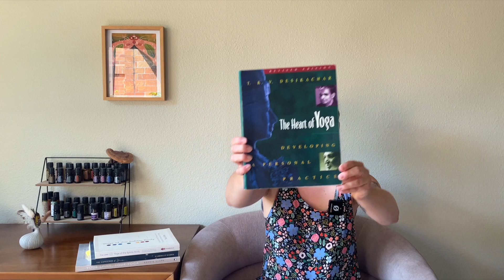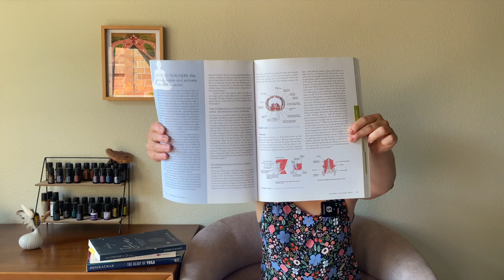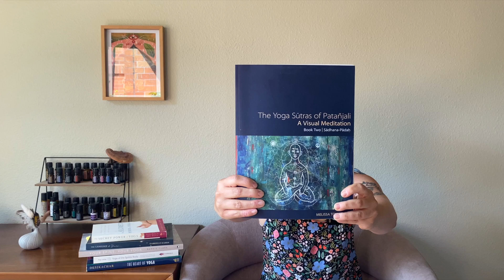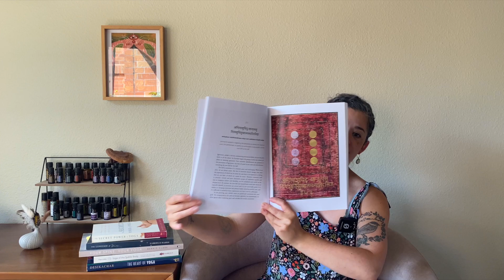📚 🧘 My Favorite Yoga Books of 2024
🎁 Join my Free 5 Day Course: Discovering Ayurveda 🎁

0:00 Intro
1:37 - The Heart of Yoga: Developing a Personal Practice by T. K. V. Desikachar
3:53 - Yoga of the Subtle Body: A Guide to the Physical and Energetic Anatomy of Yoga by Tias Little @PrajnaYogaSantaFe
6:22 - Your Spine Your Yoga by Bernie Clark @yinsights1
8:09 - The Language of Yin by Gabrielle Harris
12:11 - The Secret Power of Yoga: a Woman's Guide to the Heart and Spirit of the Yoga Sutras by Nischala Joy Devi
14:25 - The Yoga Sutras of Patanjali: a Visual Meditation by Melissa Townsend @MelissaTownsend
16:14 - Outro